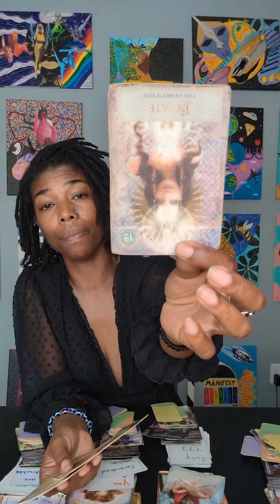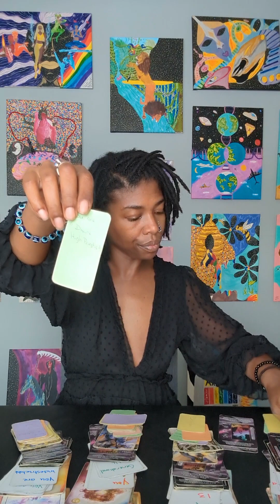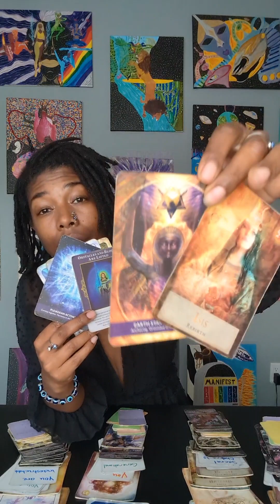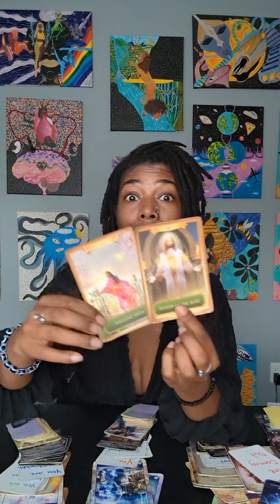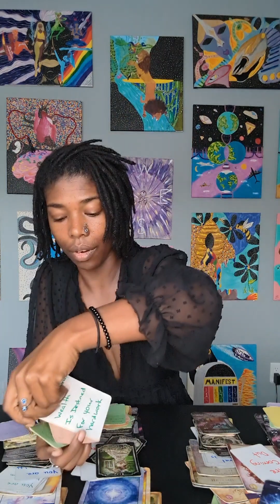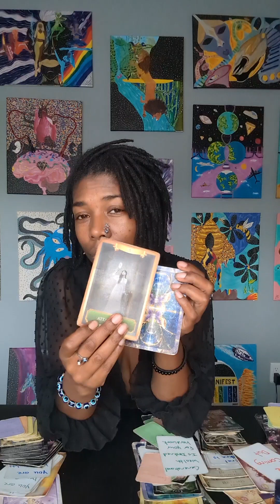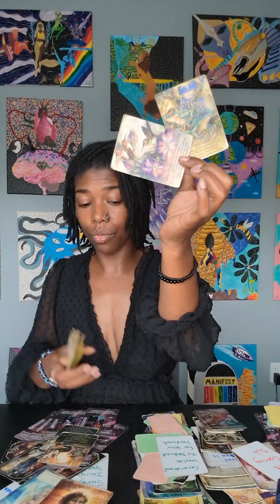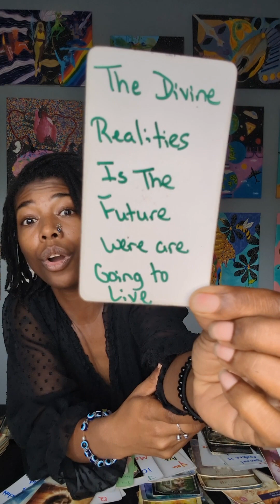Intuitive Energy Reading Mind Body Soul Spirit 🧿💎🧿💫🧿 Pt.3 06/07-10/2023